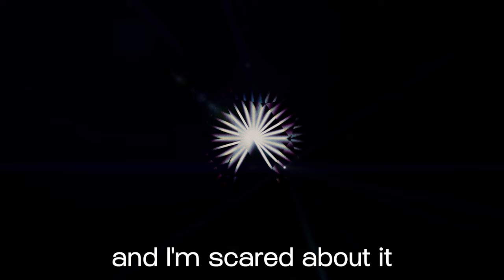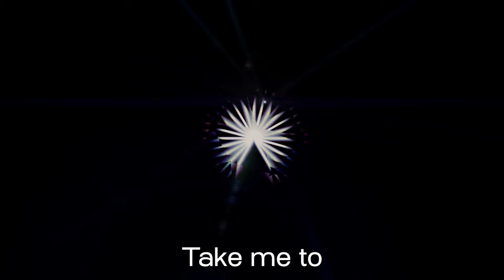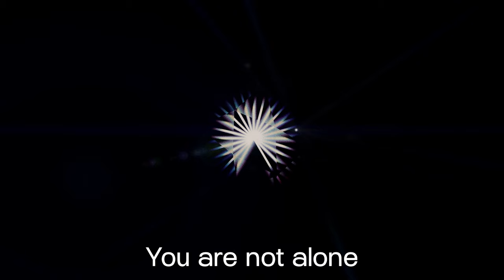Everything Everything - R U Happy? (Official Lyric Video)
The official lyric video for 'R U Happy?' by Everything Everything. The new album 'Mountainhead' is out now

//LYRICS//
This’ll be
This’ll be the last time you see me
We don’t talk about it
This'll be
This’ll be the last breath I’m fighting for
And I’m scared about it

The water underground

Happy?
Are you Happy?
Happy?

Dance in a skeleton way
Pain is a chemical, I
Feel this incredible thing

Take me to
Take me to the first, deep, automatic love
I’ll uninvent it
Take me to
Take me to the heart of Creddahornis

Don’t wanna just think about it

The mountain is a lie

Happy?
Are you Happy?
Happy?

You are an animal you are not alone

Happy?
Are you Happy?
Happy?
Are you Happy?
Happy?
Are you Happy?
Happy?